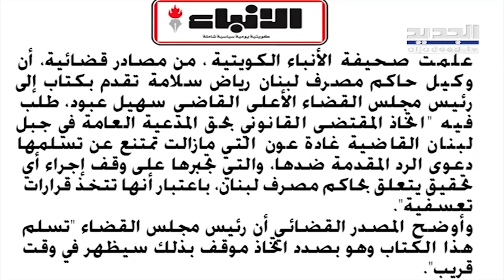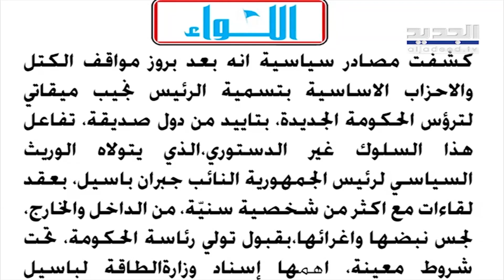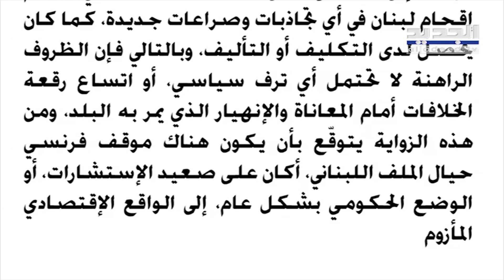جبران باسيل "يــبتز" نجيب مقاتي ويطالب باسناد وزارة الطاقة له شخصيا او شخص يختاره !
أشارت المصادر لصيفة اللواء إلى انه بعد بروز مواقف الكتل والاحزاب الاساسية بتسمية الرئيس نجيب ميقاتي لترؤس الحكومة الجديدة، بتاييد من دول صديقة، تفاعل هذا السلوك غير الدستوري،الذي يتولاه الوريث السياسي لرئيس الجمهورية النائب جبران باسيل، بعقد لقاءات مع اكثر من شخصية سنيّة، من الداخل والخارج، لجس نبضها واغرائها،بقبول تولي رئاسة الحكومة، تحت شروط معينة، اهمها إسناد وزارةالطاقة لباسيل شخصيا، او في حال  تعذر هذا الامر، تسند الطاقة لشخصية يختارها باسيل من فريقه السياسي تحديدا.
رئاسة الحكومة